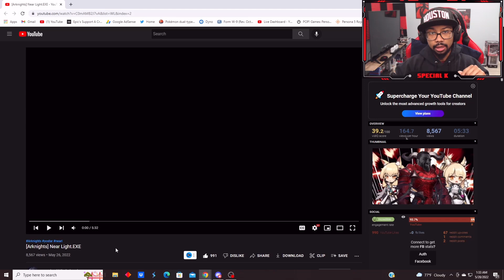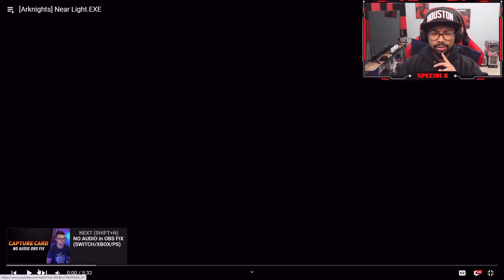NEAR LIGHT.EXE REACTION! | Arknights Memes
Kazimierz Arknights finest took on quite the event known as Nearl Light which I got completely bodied in LMAO

arknights en
ark nights
arknights global
arknights game
arknights kazimierz
arknights bluestacks